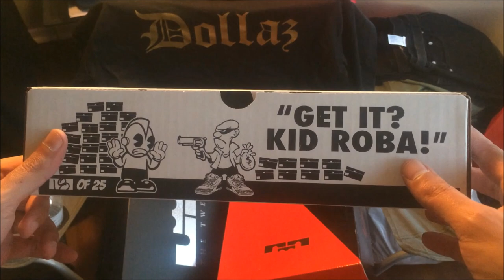2 PACK "LEBRON" PICKUP @goldie.gorilla gift+@easethecrave PICKUP!!!